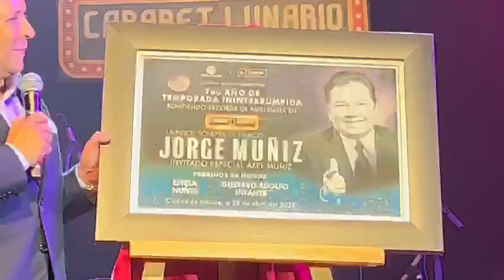"Coque" festejó 7 años ininterrumpidos de éxito en El Lunario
Jorge "Coque" Muñiz cumple siete años de éxito continuo en el LUNARIO DEL AUDITORIO NACIONAL!

Anoche, JorgeCoqueMuñiz ElCoque develó la placa conmemorativa por siete años de presentarse exitosamente y con más de 40 fechas en solitario en el *’Lunario’ del Auditorio Nacional. *

Sus padrinos fueron EstelaNúñez y GustavoAdolfoInfante y junto a su productor @elsergiogabriel y su hijo @axel.muniz se realizó la ceremonia, donde aprovechó para anunciar el show que tendrá junto con su madrina, Estela Núñez, el próximo 13 de mayo en el ‘Teatro Metropolitan’.

¡Enhorabuena Coque y que sigan estas fechas!